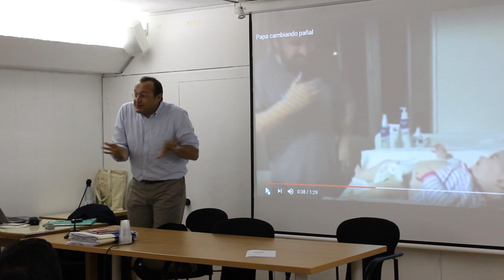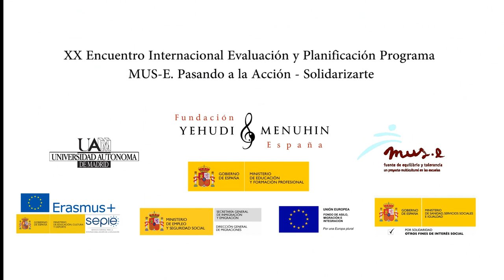Resumen Encuentro Formación Miraflores Noviembre 2018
XX Encuentro Internacional de Evaluación y Planificación Programa MUS-E. Pasando a la acción - SolidariARTE. 5, 6 y 7 de Noviembre de 2018. Residencia Las Cristalera. UAM. Miraflores de la Sierra. Madrid